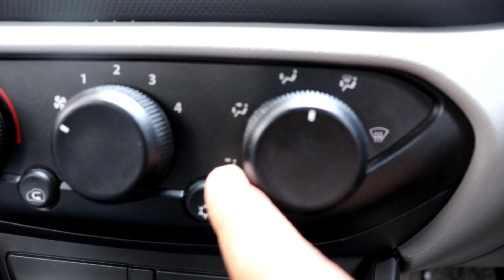TATA Altroz AC Problems | Must watch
Hey guys this is my Altroz problem which I am facing. Must watch guys, and please comment down if you are watching the same. I am facing this problem from the first day when I bought this Altroz Xe Rythm Petrol. I have discussed in deep.